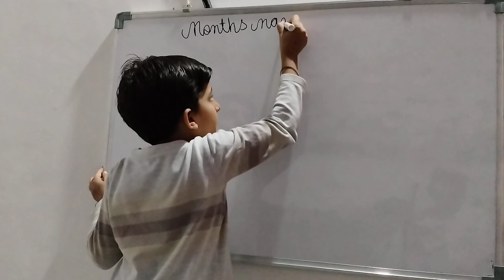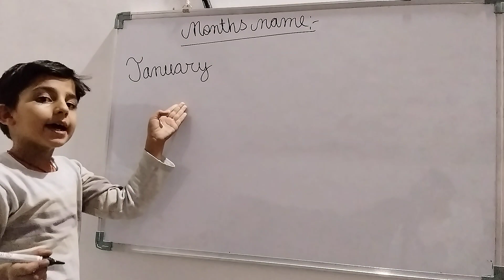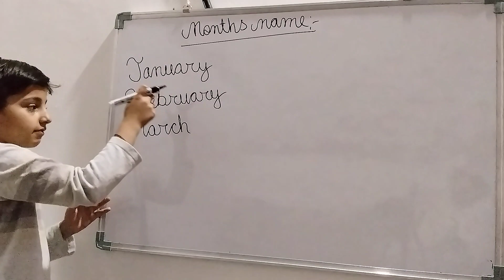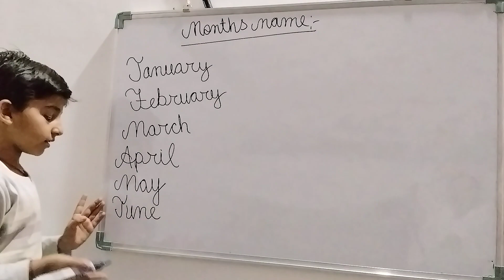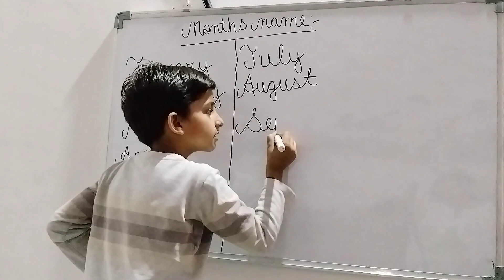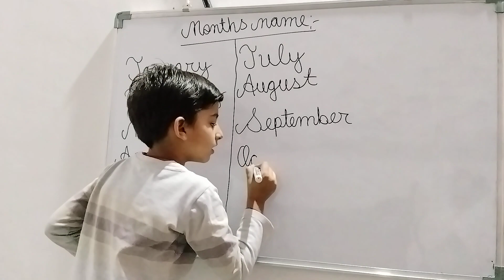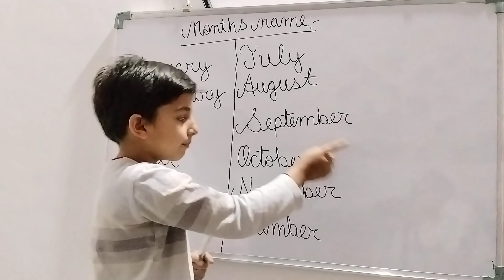Glory English Months name English with Hindi Easy language For kids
@AVN Glory
Months name
Easy language
English with Hindi
For kids